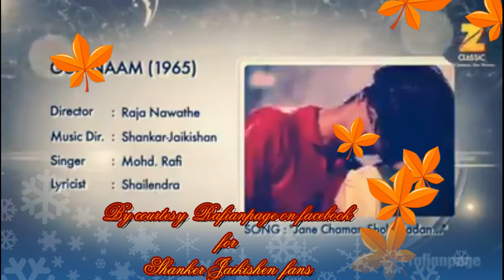Recording of Jaane Chaman Shola badan anecdote by Javed Akhtar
“l had an opportunity of watching Rafi Sahab recording the super hit romantic song 'Jaane Chaman Shola Badan... ' from the movie GUMNAAM along with Sharda Ji at Mumbai's Famous Recording Studio.

In those days playback singers used to sing inside a glass enclosure and could be seen singing. As the song was a duet hence when Rafi Sahab finished his lines and Sharda began her lines I saw a rare sight of Rafi that left in awe of his greatness as a singer. During the brief interval of couple of seconds Rafi Sahab sipped a glass of water, cautiously wiped his lips and even waved to one of his relative present during the recording and amazingly switched back into the same mood of the song effortlessly! I was dazed at his versatility.”

–– Jawed Akhtar